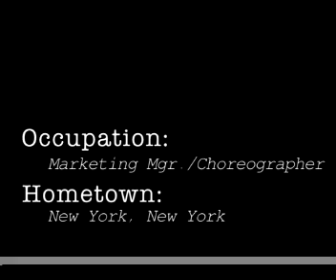Makeup Lessons : Pre-party Touch Up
Okay, Ladies... I know you're busy, but no matter how rushed your makeup routine is, you should always leave enough time for a quickie!  In this Makeup Lesson, you'll see India sport a smudgy, shimmmery look with glowing cheeks... all in under 5 minutes!